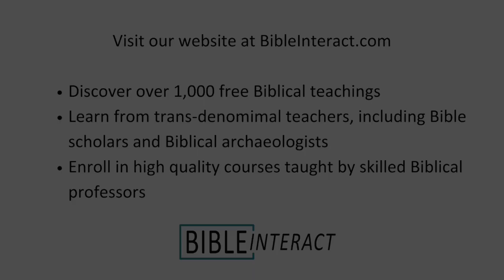Biblical Archaeology From the Ground Down: The Babylonian Exorcist Part 1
Discover how the ancient Babylonians eliminated “ghosts” with archaeologist Dr. George Sparks. He reveals this archaic method, found on a Babylonian stone tablet.